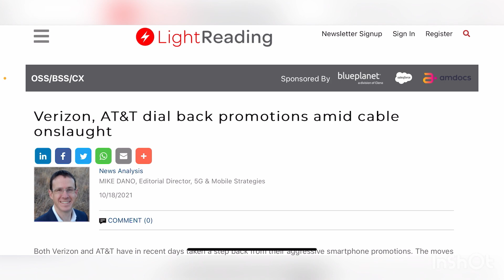VERIZON, AT&T WIRELESS | WOW!! THIS IS INTERESTING !!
More videos coming soon
Lightreading.com